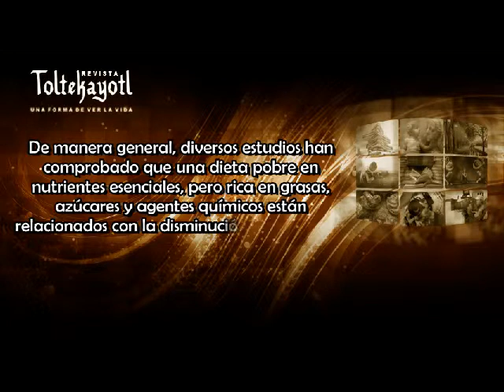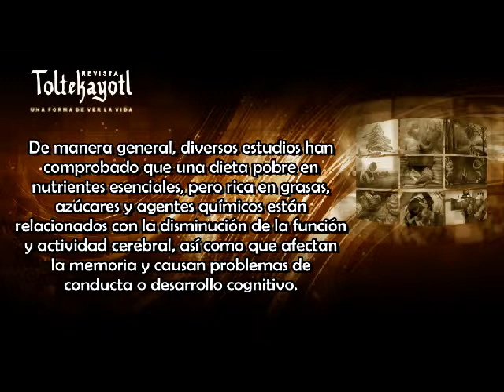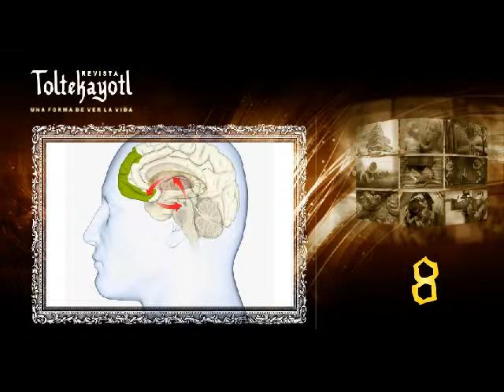Gastronomía 10 alimentos que afectan a la memoria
Aquí te presentamos 10 alimentos que te hacen menos inteligente, conócelos y mejora tu salud